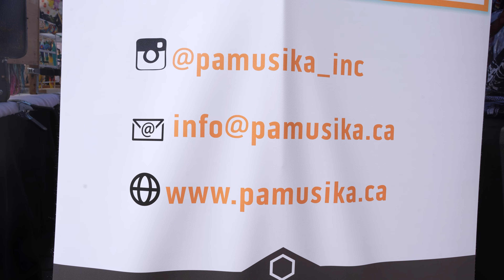Canada Day 2023 Celebration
What’s up Canada, it’s another beautiful day to remember, be thankful for, and celebrate. Happy Canada Day to you all.
In my usual style, I’m hitting the streets of my beautiful City of Calgary to bring you the sights and sounds of how we are celebrating this special day.